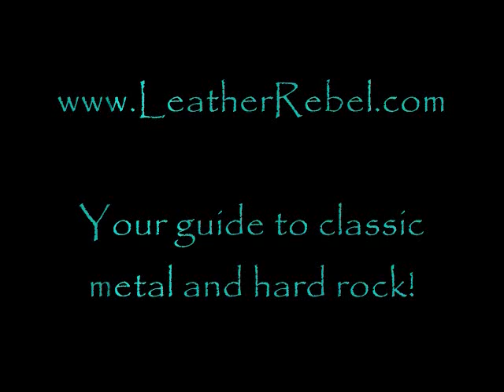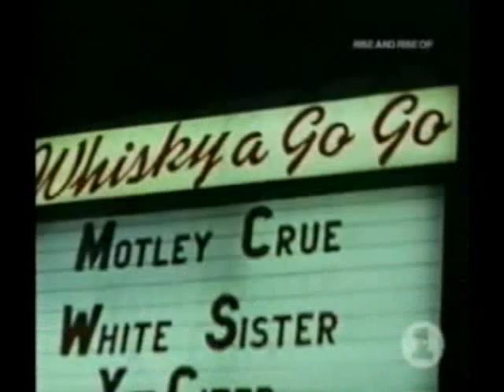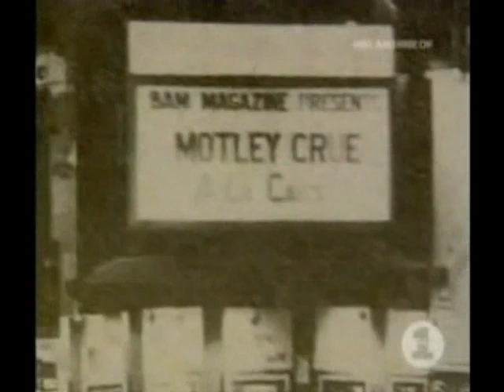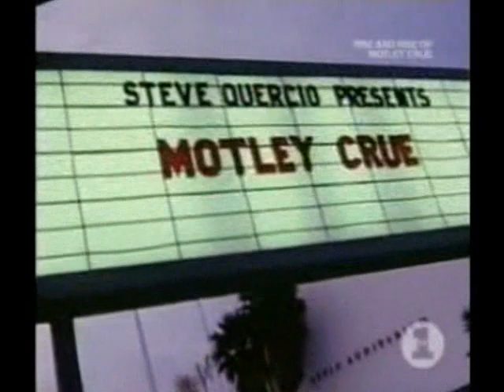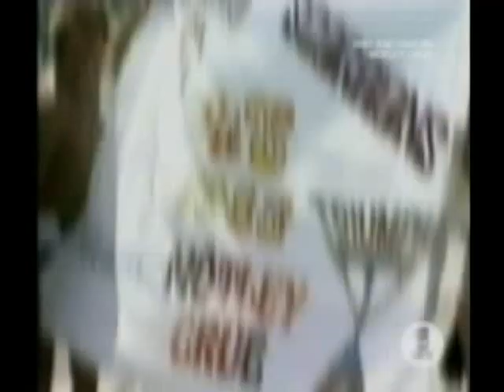The Rise & Rise Of Motley Crue (VH1 Documentary) part 4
Video Documentary of Motley Crue's Rise to Fame.